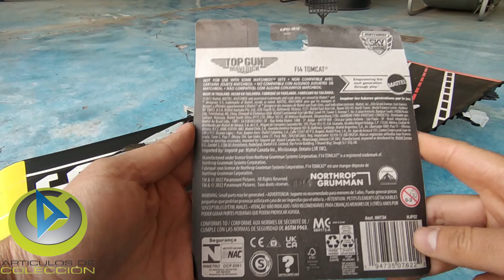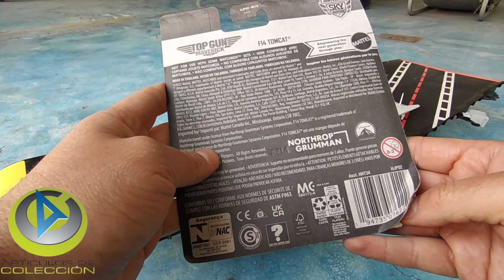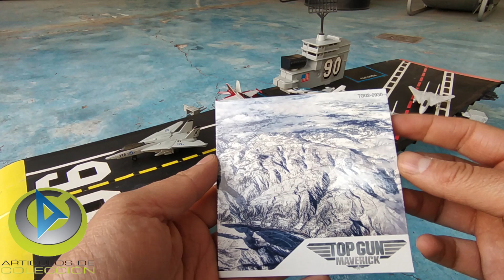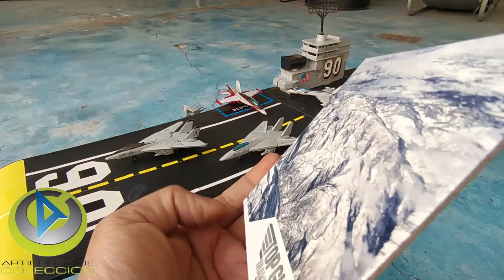F14 Tomcat Top Gun Maverick Matchbox 1/33 portaviones